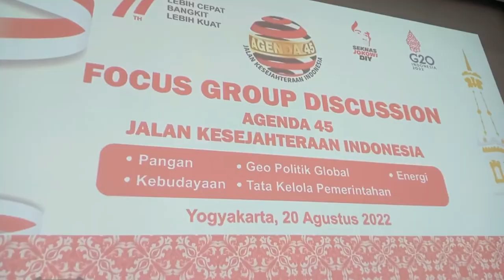Fokus Group Discusion terkait Agenda 45 Bicarakan Kebijakan | Timoho Block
Perlunya wawasan mendalam tentang berbagai arah kebijakan pemerintah, oleh karena itu masukan dari  masyarakat sangat diperlukan